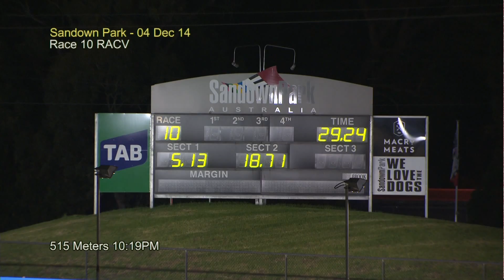SAN THU 04 DEC 14 R10